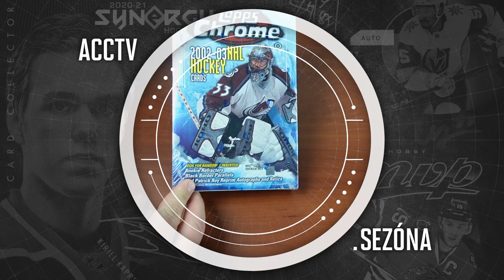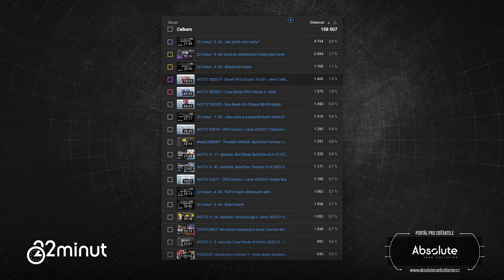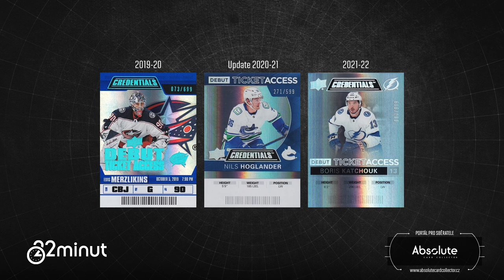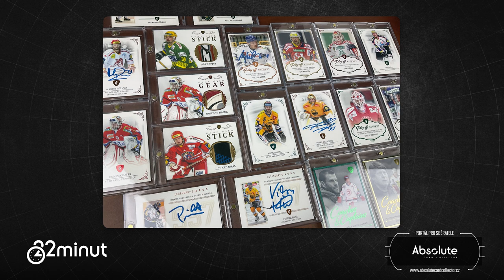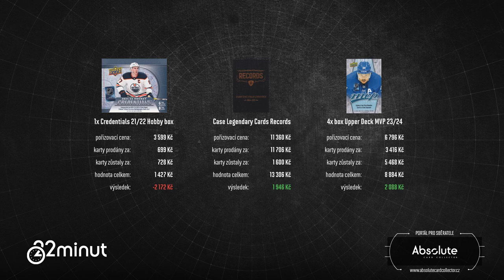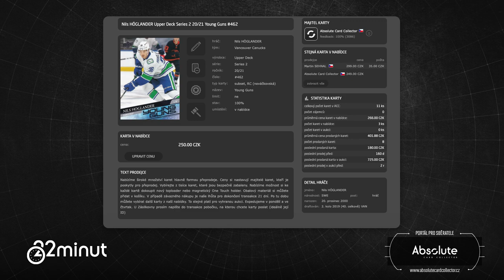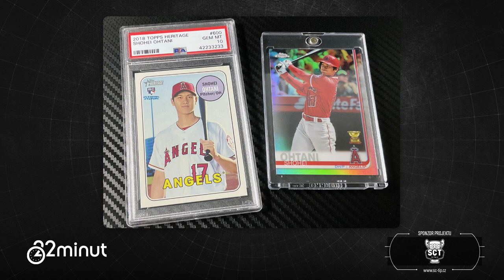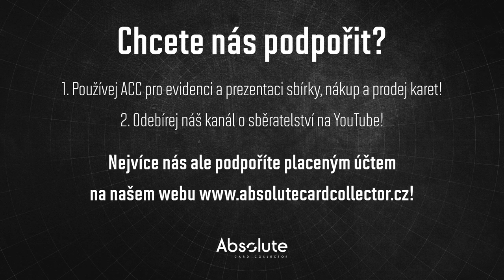22 minut: Vyplatí se otevírat boxy? Čísla Credentials, MVP a Rekordy ELH. Zeptej se na cenu karty!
Oblíbených 22 minut je zpět v novém formátu. Bude působit jako souhrn toho, co se u nás a ve sběratelství událo. Zároveň s novým dílem přinášíme i dvě nové rubriky. V pořadu Absolute Price Point si budeme ukazovat cenotvorbu karet a v článcích Cards Flow najdete, jaké karty nakupuji jako investici a proč.

SOUTĚŽ O BOXY!
Každý měsíc soutěžíme o jeden box! O prázdninách ale soutěžíme o 3 Blastery OPC Platinum 21/22! Můžete se účastnit pod jakýmkoliv videem vydaným v daný měsíc. Za každý podmínky splňující komentář pod videi získáte jednu pozici do losování. Tentokrát soutěžíme za oba prázdninové měsíce.

EDIT: Omlouvám se, chystám video několik dní a stejně tam mám chybu 🤦‍♂ Otázka mi zůstala z MVP, ale budu uznávat i odpověď na ni. Budu ale rád, když napíšete, co vás na tomto videu zaujalo nejvíce 😊 Díky moc

Soutěžit můžete do 10. září. Pak vybereme vítěze!

Co je 22 minut?
Sběratelský pořad, kde zakladatel našeho webu Matěj Dubský sdílí své názory, poznatky a zkušenosti ze sběratelství a z vedení sběratelského projektu Absolute Card Collector.

Sponzoři:
SCT - @sc-tip

Použitá hudba ve videu:

Intro:
ONLAP - Rock Ain't Dead